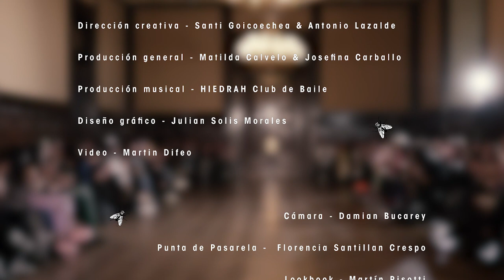LA ASUNCION DEL CAOS `23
Dirección general - PR0TESTA
DIRECCIÓN CREATIVA - Santi Goicoechea & Antonio Lazalde
PRODUCCION GENERAL - Matilda Calvelo & Josefina Carballo
PRODUCCIÓN MUSICAL -  HIEDRAH Club de Baile
DISEÑO GRAFICO - Julian Solis Morales
VIDEO - Martin Difeo
CÁMARA - Damian Bucarey
PUNTA DE PASARELA - Florencia Santillan Crespo
LOOKBOOK - Martín Pisotti
ILUMINACIÓN- Ezequiel Felice  &  Veronica Gomez Toresani
ESTILISMO - Eugenia Wysocki - Andrea Rodriguez - Camila Mucciarone
DIR.DE MUA + PELO - Euge Estevez
AS. DE MAKEUP- Malena Bologna, Brisa Luciana Gonzalez, Lucía Blanco, Silvina López, Belén Aranda y Victoria Zapata
JOYAZ -Nipper
CALZADO - Barro
HOSTS - Leticia Cuevas Morales - Julia Eluchans - Valeria Dominguez - Camila Resola
PIANISTA Juan Baro - SONIDO Nicolas Carlino

PERFORMERS
Margarita Lago - Lucía Matis  - Julie Olguin - Inés Agostina Arrospide - Nahuel Villarreal - Gaston Rivadera - Agustin Ceretti Ganchegui - Lara schottland - Waymallen Kalen Villanueva Ortega - Mario Daniel Alejandro Condorelli - Carla Salech - Agustin Cuevas Leites - Eloy Coutoune
Camila Lucía Henriquez Uzcategui - Emiliano Sebastian Argañaraz  - Martina Aguirregomezcorta - Fausto Castoldi Román

ACOMPAÑAN

Red Textil Cooperativa / Hello Crudo / Malon Hairdresser / UVA Rental / Sanguchan / Es un montón